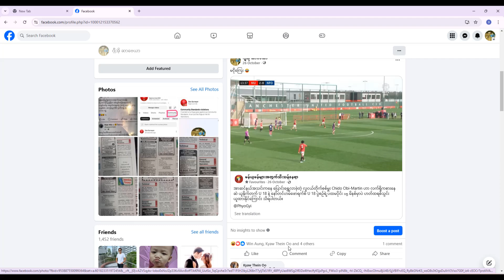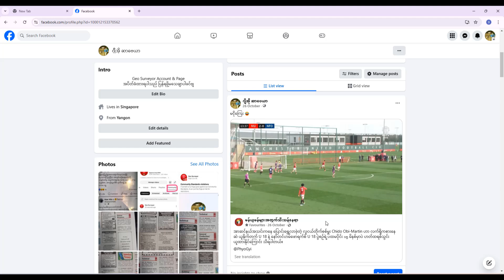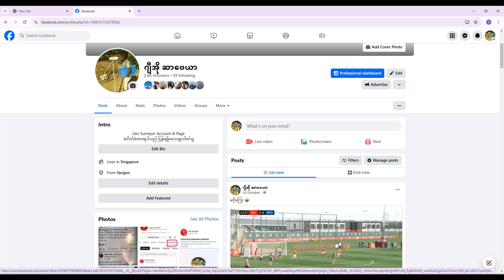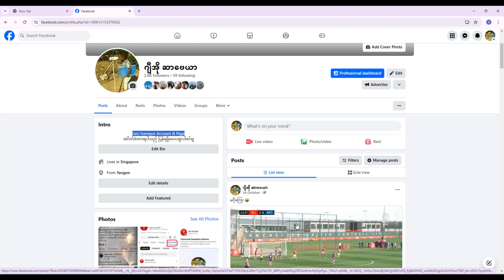ကျွန်တော့ရဲ့ Geo Surveyor FB Acc & Page လေး ဖြုတ်ချခံထားရပါသည်